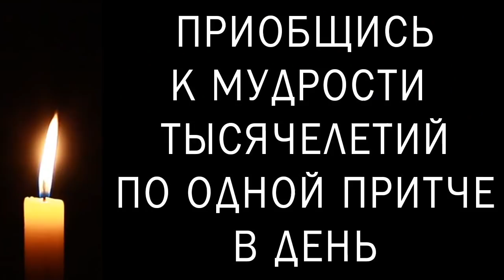Притчи на каждый день. Владимир Бутромеев. №28. Свет для слепого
Доброго времени суток. Сегодня на нашем канале притча, которая назывется - Свет для слепого. Она рассказывает о том том, что для того чтобы о тебе позаботились другие, нужно прежде позаботиться об этом самому.

Цикл роликов Притчи на каждый день создается по текстам, который нам разрешил использовать писатель Владимир Бутромеев, который кратко и понятно пересказал самые интересные и лучшие притчи всех времен и народов для канала ИнформКонТроль.  Эти притчи вобрали в себя всю мудрость жизни, которую люди накопили за свои историю.

Что такое притчи и какие они бывают мы рассказывали в первом ролике цикла Притчи на каждый день